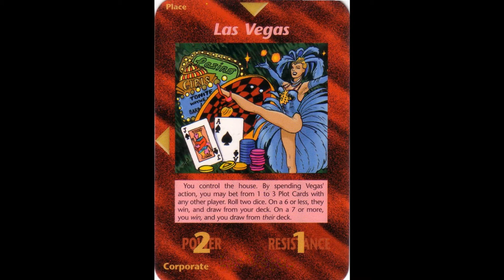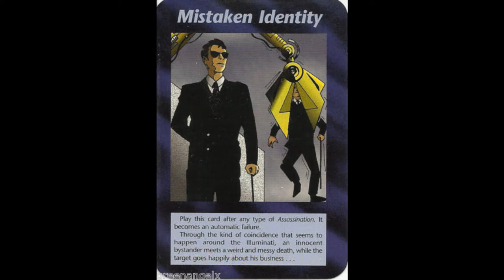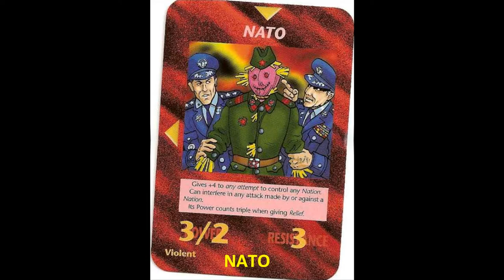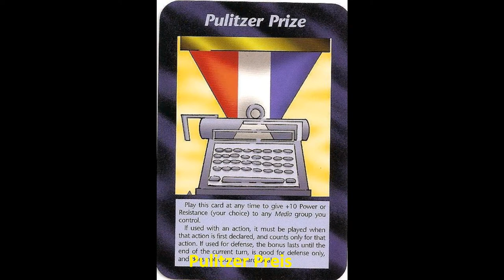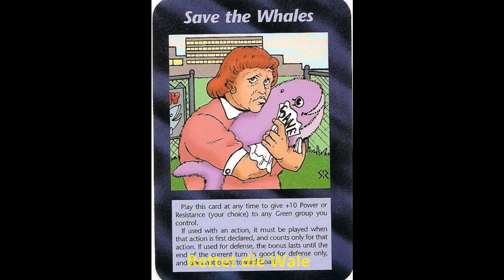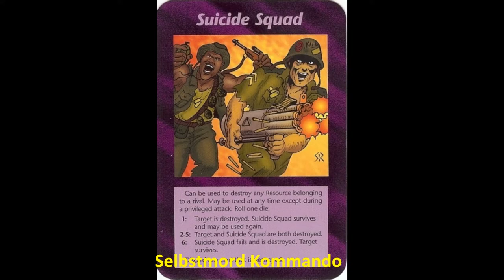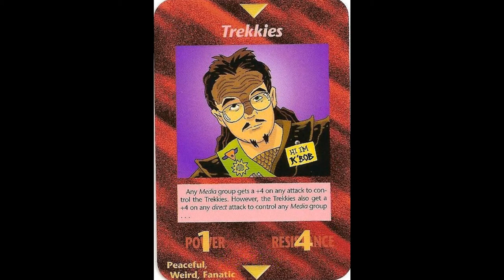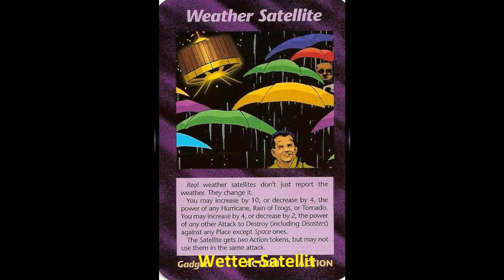INWO Teil 2 Illuminati Trading Cards 1995 A-Z all Cards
INWO -Illuminati New Wold Order-TRADING CARDS
von Steve Jackson Games
A - Z
Teil 2 (K bis Z)
Alles über die Illuminati Kartenspiel-Serie
und alle Karten werden einzeln vorgestellt

Weiter Teile dieses Videos Themas folgen in Kürze...

Alle Rechte der hier verwendeten Fotos, Marken, Texte etc. sind den jeweiligen Eigentümern vorbehalten.
Die Verwendung der Fotos, Marken, Texte etc. dient ausschließlich zu Bildungszwecken.

Musik: Feeling Dark (Behind The Mask) by 7OOP3D alle Rechte bei 70OOP3D vorbehalten